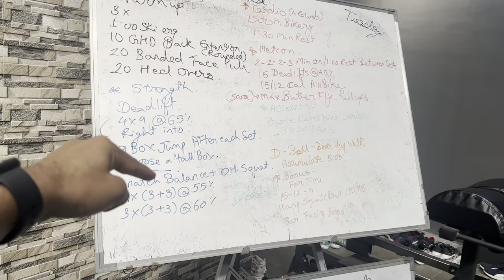Ajinkpower fitness series day 23.